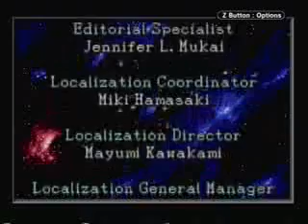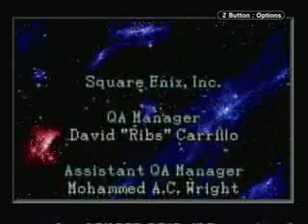final fatansy 2 part 22